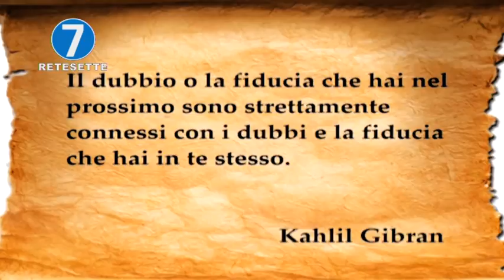RETE 7 - ALMANACCO - 07/06/20